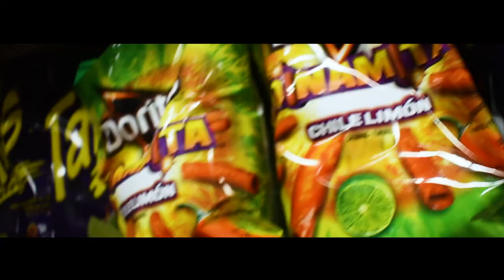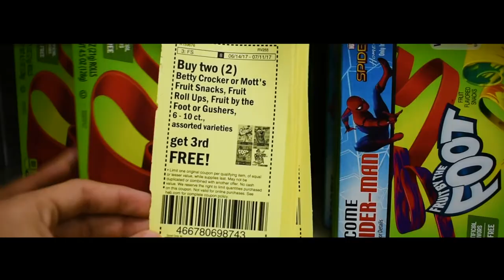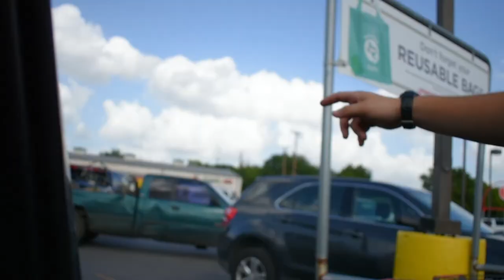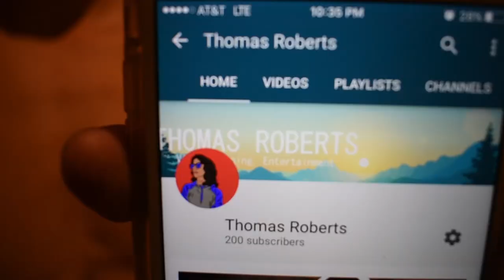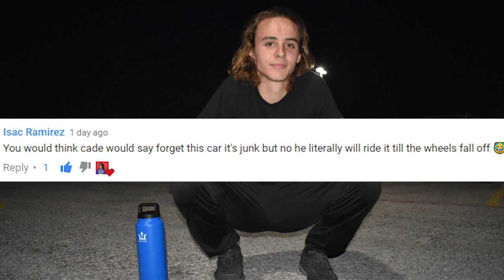YOUNG, DUMB & BROKE - Vlog_8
I hope you enjoy our Eighth Vlog! :)

ALMOST DIED!
Jeeps, Chicken, and Cats…With Fidget Spinners :)

Song - Young Dumb & Broke

I recently launched my website where you can purchase the art I create on T-Shirts!